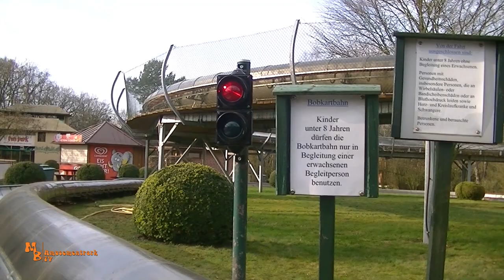Bobkartbahn ( Wiegand ) / Tier- Freizeitpark Thüle 2019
Moin! Heute bringe ich euch ein Onride der Bobkartbahn im Tier- Freizeitpark Thüle mit. Diese Anlage aus dem Jahr 2006 und ist die , laut Park, größte ihrer Art in Norddeutschland. Die Streckenlänge beträgt 550 Meter. Die kleinen Bobs erreichen, wenn die Anlage nicht gerade gedrosselt fährt, wie bei meinem Onride, bis zu 40 Km/h. Wobei die Geschwindigkeit von jedem Fahrgast selbst bestimmt werden kann. Viel Spaß beim anschauen des Videos!